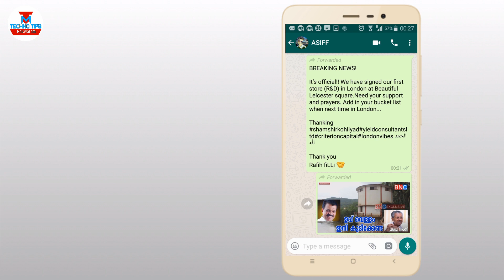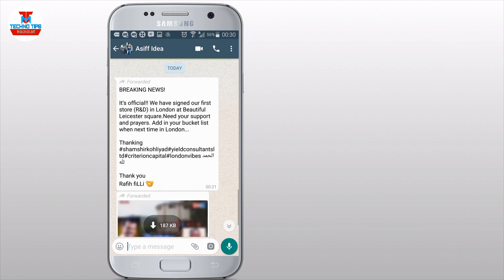How to Remove Forwarded Label in Whatsapp Message [Malayalam]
How to Remove Forwarded Label in Whatsapp any forwarding Message [Malayalam]- Share posts without forwarding label

Cheap & Best Sport Action Camera

App Link ►